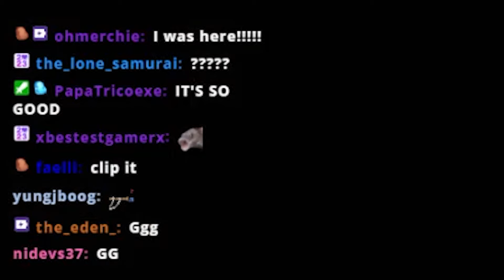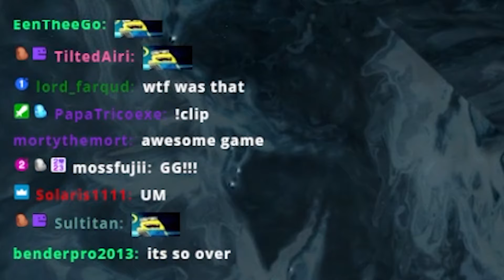The Best Way to Get AP in Dark and Darker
The Best Way to Get AP in Dark and Darker | Playing bard is one of the easiest ways to get to pathfinder, try it yourself :) | Need more tips?

edited by: guyspicy

 streaming 6pm Est Sunday-Tuesday/Thursday/Friday